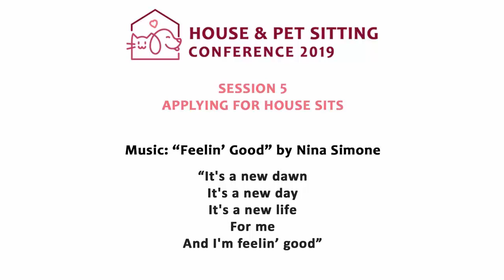HPSConf Session 5: Applying for house sits (video lead-in)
A lot of people asked if we'd make a video recording of the first ever House & Pet Sitting Conference 2019, but we weren't sure it would be possible. It was!

The full video package will include ALL the speaker presentations, the Q&A session and the full educational program. Find out more at this link:

We've thrown in a heap of bonuses too for pre-orders... including 3 video courses that will set you up to begin international house sitting in a truly professional way.

This is by far the best offer we have EVER made BUT it will only be available until the conference videos are edited and uploaded over the next couple of weeks.